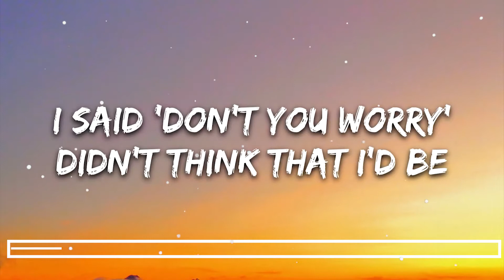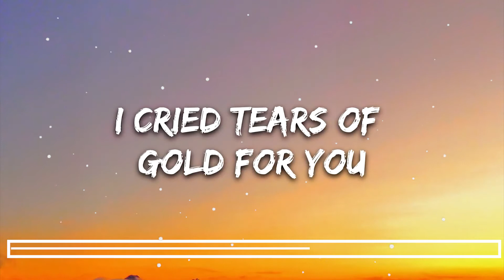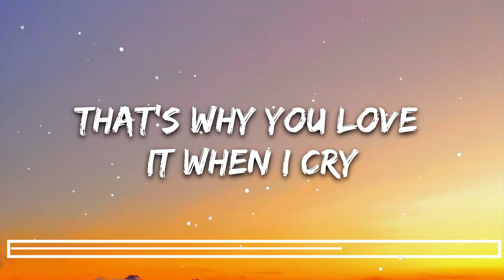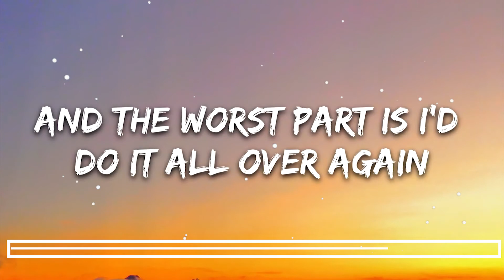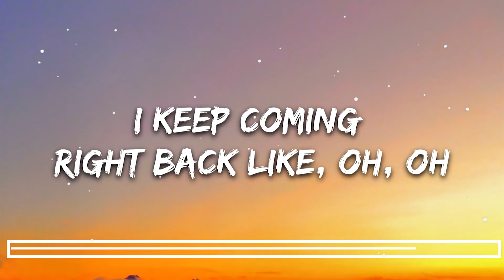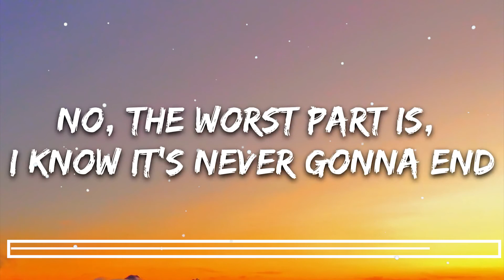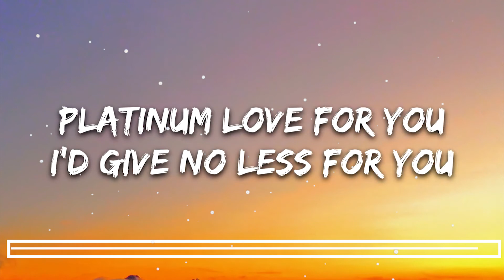Faouzia - Tears of Gold (Lyrics)